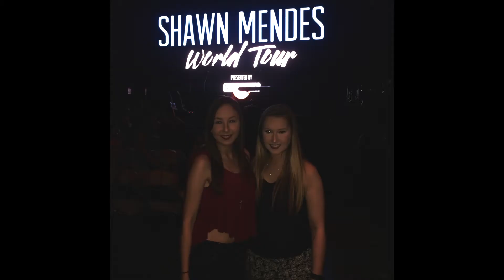Summer 2016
This summer was fun, but it went by too fast.

My stuff:

MUSICAL.LY: @ryleehall13